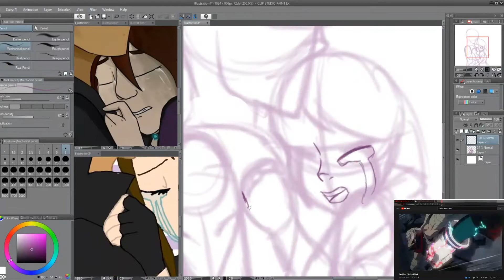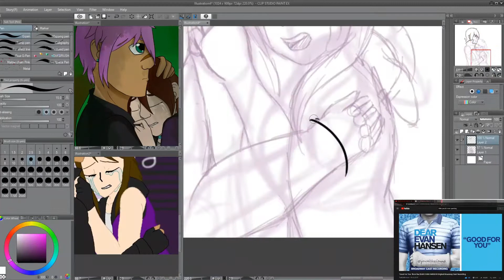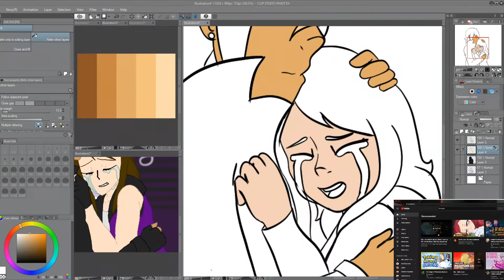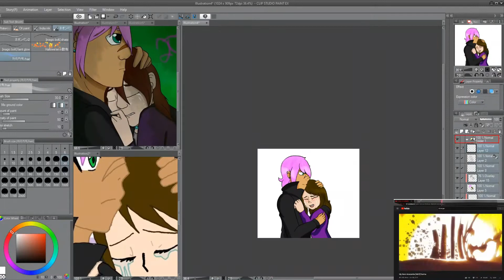Chosen One Speedpaint Redo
A Redo of an old Video and image

The original song Never be Alone by Fat Rat

So yeah please come and watch if yall wanna see my other stuff.